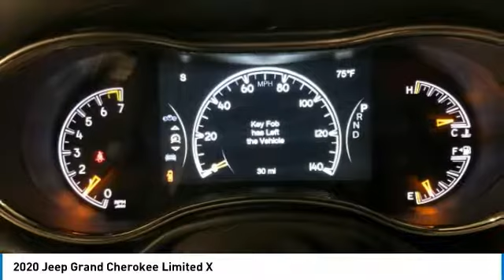2020 Jeep Grand Cherokee LC110720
2020 JEEP GRAND CHEROKEE Paramus, NJ
Stock# LC110720